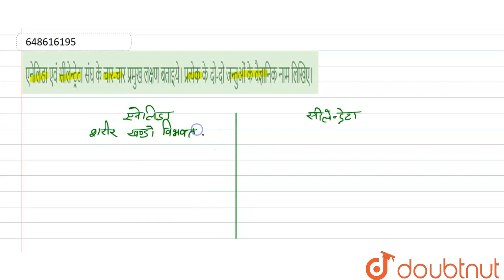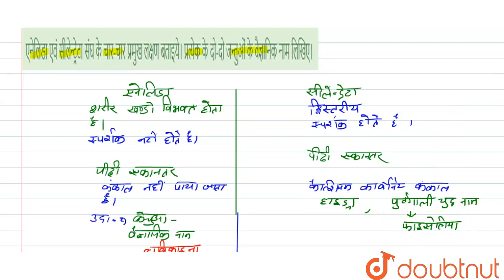एनेलिडा एवं सीलेन्ट्रेटा संघ के चार-चार प्रमुख लक्षण बताइये। प्रत्येक के दो-दो जन्तुओं के वैज्ञा...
एनेलिडा एवं सीलेन्ट्रेटा संघ के चार-चार प्रमुख लक्षण बताइये। प्रत्येक के दो-दो जन्तुओं के वैज्ञानिक नाम लिखिए।
Class: 11
Subject: BIOLOGY
Chapter: प्राणि जगत
Board:Rajasthan Board

👉 Have Any Query? Ask Us.